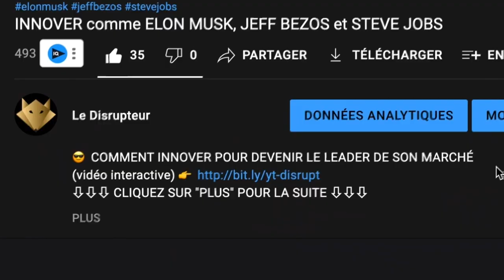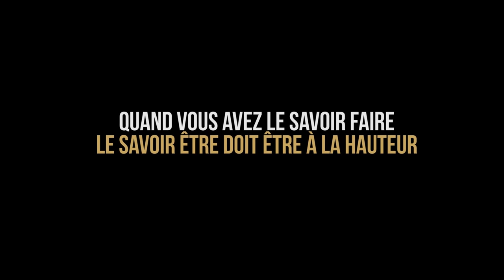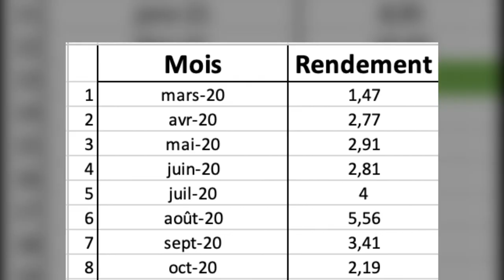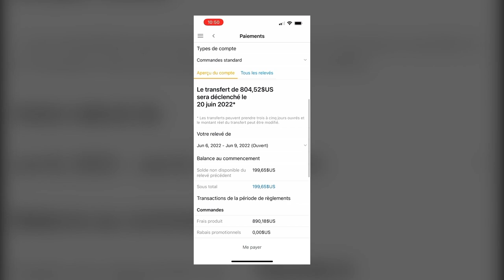Pourquoi le BRANDING est SUPÉRIEUR au MARKETING (🎤 Yann Leonardi)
😎 COMMENT INNOVER POUR DEVENIR LE LEADER DE SON MARCHÉ
⇩⇩⇩ CLIQUEZ SUR “PLUS” POUR LA SUITE ⇩⇩⇩

📬 RECEVEZ LE 1ER MENSUEL PAPIER ENTIÈREMENT DÉDIÉ À VOTRE IMAGE DE MARQUE ET ENVOYÉ DIRECTEMENT CHEZ VOUS, CHAQUE MOIS.

👊 Le partenaire de la chaine :
💸 SUMMIT GRAVITY :
Summit Gravity est un fonds d’investissement qui vise à générer des rendements mensuels tout en obtenant des gains en capital à moyen et long terme par le biais d’investissements stratégiques dans des projets à fort potentiel.

📙Le livre Growth Marketing de Yann Leonardi et Romain Saillant

📙Le livre Hooked de Nir Eyal

📙Le livre Le Prince de Machiavel de Nicolas Machiavel

📖 RÉSUMÉ :

Quel est l’intérêt du branding ?
Aujourd’hui, la chaîne Le Disrupteur interviewe Yann Leonardi, spécialiste en marketing digital, il a d’ailleurs écrit un livre sur ce sujet. Yann a également une très bonne chaîne YouTube dont vous trouverez le lien en ressources.
Selon Yann Leonardi, une marque c’est ce que l’on dit de vous lorsque vous quittez la pièce, il faut donc réussir à créer des associations dans la tête des personnes entre votre marque et ses attributs, il faut induire une identité. Certaines personnes choisissent de ne pas travailler leur branding mais que ce soit par manque d’intérêt, de temps ou de connaissances, elles font quand même du branding ! Elles le font juste mal, on dit quand même quelque chose de vous lorsque vous quittez la pièce mais vous n’avez aucun contrôle dessus …
Lorsqu’on lance une startup, on nous dit de d’abord chercher une audience que notre produit pourrait toucher puis on entre dans une phase de croissance et seulement après on pense au branding mais en réalité il faut travailler l’ imagedemarque dès le début.

AARRR
Yann décrit un business par 5 mots : Acquisition, Activation, Rétention, Recommandation et Revenus. Pour améliorer un business, il est conseillé donc de jouer sur ces aspects et de les répéter si c’est possible. Seulement pour les optimiser, vous allez utiliser les mêmes leviers que les autres entrepreneurs, il faut donc se rappeler que ce que les autres ne font pas est une opportunité. Si votre branding est bien travaillé et donc que l’image que vous laissez aux autres est nette, vous apparaitrez comme un expert dans votre domaine.
Dans l’immense océan du business, il est recommandé pour vous différencier que vous soyez « le plus », en étant « le plus » quelque chose vous serez reconnaissable et vous attirerez des personnes complètement en accord avec votre message ; il faut toujours jouer la carte à fond. Si vous appartenez à une marque, votre personal branding doit être en accord avec le branding de la marque à laquelle vous appartenez, il faut que vous reflétez ses attributs.

Le conseil de Yann
Il faut tenter des choses et oser faire des choses, il n’y a qu’en se lançant qu’on avance. Il ne faut pas rester coincé dans une position qui nous déplait par peur de rater.